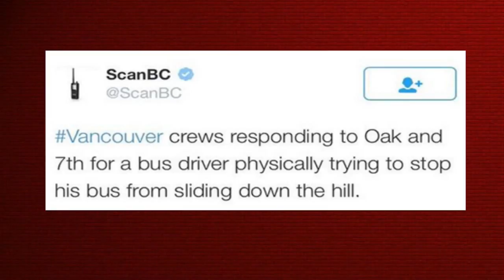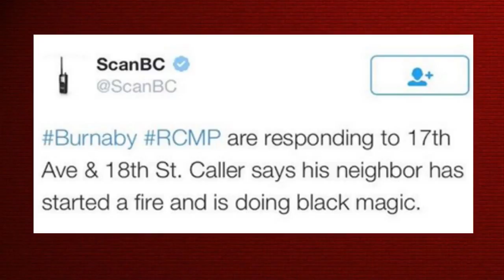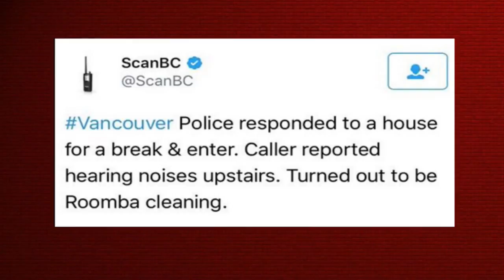TWEETS OF REAL POLICE SCANNER CALLS (The Ed the Sock Show)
Truth IS stranger than fiction. You won't see these police calls on any cop show!